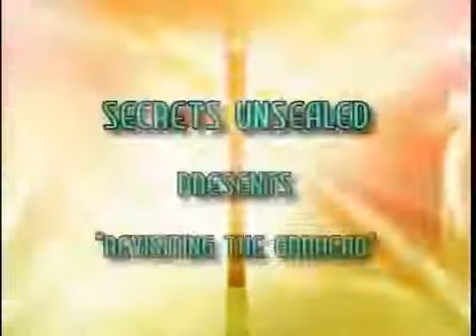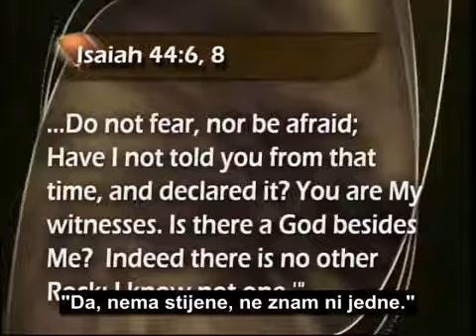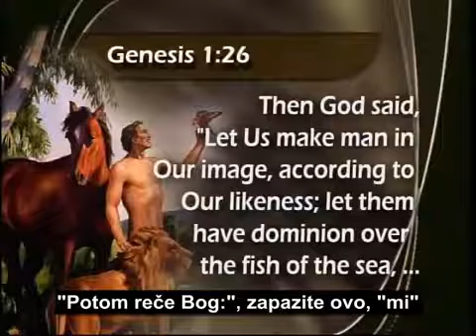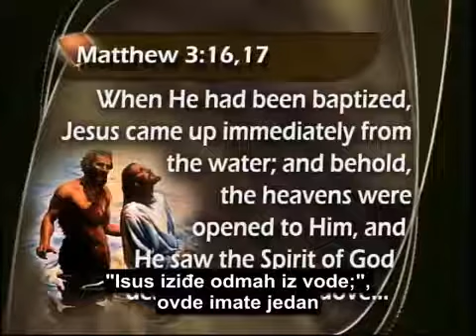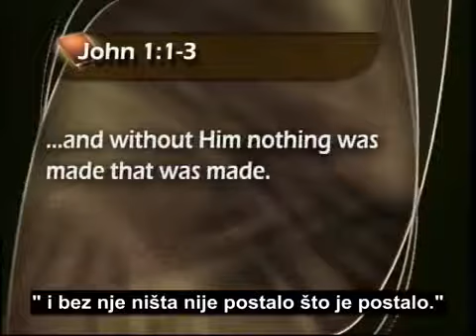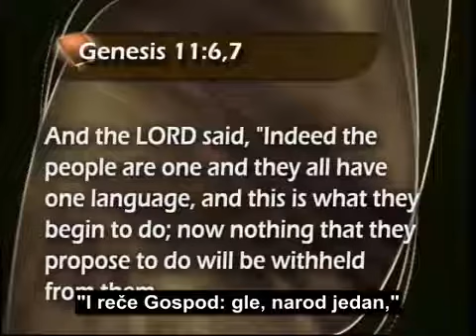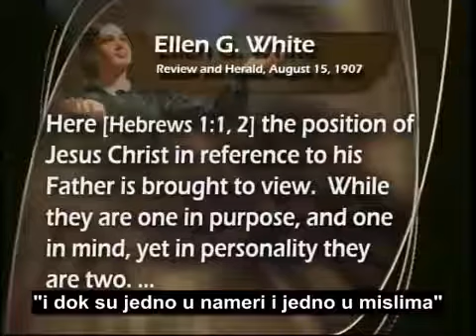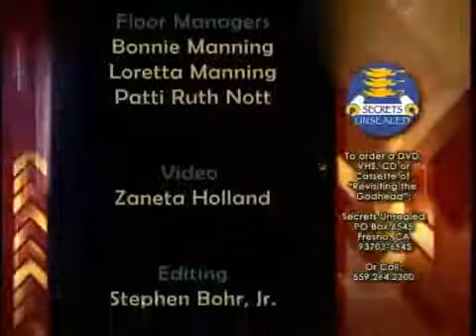Postupno analiziranje Božanstva 1+1+1=1 Stephen Bohr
Duhovno razmatranje Božanstva. "Hrišćani su imali veoma težak zadatak da objasne kako je Isus Bog i kako je Otac bio Bog a još uvek su trebali sačuvati monoteizam. Problem je postao još komplikovaniji kada su hrišćani počeli takođe da uče da je Sveti Duh Bog. Naravno da je očigledno pitanje ako je Otac Bog i Sin je Bog i Sveti Duh je Bog, zar onda nemamo tri boga?" - Pogledajte propoved pastora Stiven Bora koji na Biblijski način objašnjava kako je moguće da su 1+1+1=1